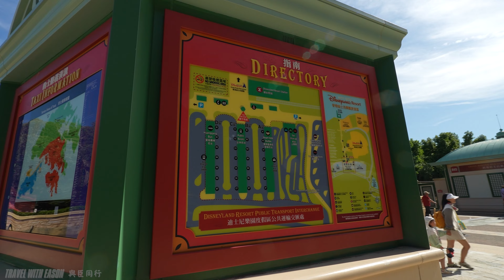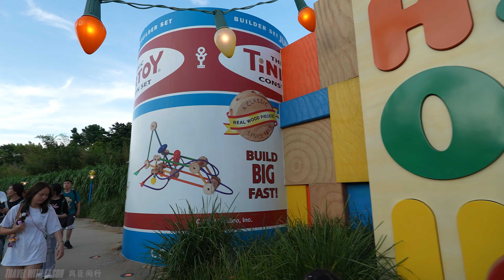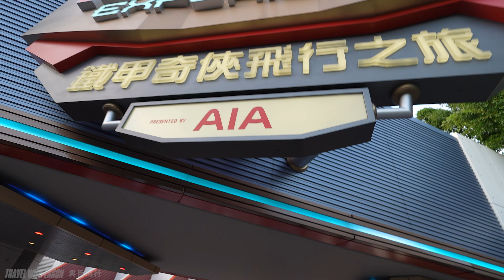Hong Kong Walking Tour 4K - Lantau Island - Hong Kong Disneyland 🏰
Welcome to the enchanting world of Hong Kong Disneyland! Nestled in the heart of Lantau Island, this magical theme park is a captivating destination that combines the wonder of classic Disney stories with the vibrancy of Hong Kong. As you join me on this virtual journey through the park, prepare to be transported to a realm of fantasy, adventure, and pure joy.

🏰 Immersive Storytelling:
At Hong Kong Disneyland, the magic begins the moment you step through the gates. The park is divided into seven distinct lands, each with its own unique theme and attractions. From the fairytale charm of Fantasyland to the thrilling adventures of Tomorrowland, every corner of this park tells a story. The attention to detail is impeccable, ensuring that you're not just visiting a theme park, but stepping into a living, breathing world of imagination.

🎢 Unforgettable Rides:
Get ready for an adrenaline rush like no other! Hong Kong Disneyland boasts a fantastic array of rides and attractions that cater to all ages and tastes. Whether you're soaring through the skies on the iconic Hyperspace Mountain, embarking on a swashbuckling adventure with Captain Jack Sparrow at Pirates of the Caribbean, or joining your favorite characters on a musical journey at It's a Small World, the rides here are designed to create lasting memories.

🌟 Meet the Beloved Characters:
One of the highlights of any visit to a Disney park is the chance to meet beloved characters from your favorite movies. From classic princesses like Cinderella and Snow White to iconic superheroes like Iron Man and Spider-Man, Hong Kong Disneyland brings these characters to life. Keep an eye out for unexpected encounters around the park - you never know who you might run into!

🎵 Spectacular Entertainment:
The magic of Disney extends beyond the attractions. Hong Kong Disneyland offers a spectacular lineup of live shows and entertainment. Be mesmerized by the colorful and energetic Mickey and the Wondrous Book, witness the dazzling nighttime extravaganza of "Disney in the Stars" fireworks, or enjoy the engaging performances at the Storybook Theater. There's always something happening to keep the excitement alive.

🛍️ Shopping and Dining:
Indulge your inner Disney fan with unique merchandise available at the various shops throughout the park. From charming souvenirs to collectibles, there's something for everyone. And when hunger strikes, you're in for a treat! The dining options at Hong Kong Disneyland range from delicious international cuisine to delightful Disney-themed snacks, ensuring that your taste buds are as delighted as your imagination.

🎉 Seasonal Magic:
The magic of Hong Kong Disneyland changes with the seasons, making every visit a fresh and exciting experience. From the spooktacular fun of Halloween to the dazzling lights and festive cheer of Christmas, the park's seasonal events are not to be missed. Keep an eye on the calendar for special celebrations that add an extra layer of enchantment to your visit.

🏨 Stay and Play:
Make the most of your time at Hong Kong Disneyland by staying at one of the enchanting resort hotels. Immerse yourself in the Disney experience 24/7, enjoy exclusive perks like early park entry, and relax in luxurious accommodations designed with the whole family in mind. It's the perfect way to extend the magic beyond the park's operating hours.

So, whether you're a lifelong Disney enthusiast, a thrill-seeker, or simply looking for a day of enchantment, Hong Kong Disneyland has it all. Join me on this virtual walk through the park, and let's discover the wonder and joy that make this destination truly special.

📍Subscribe to Travel with Eason 與臣同行 for more virtual tours around the world. [Subscribe] Thank you for watching Travel with Eason 與臣同行, where you can find walking tours in Hong Kong and the world in 4K Ultra HD.

00:00 Introduction
00:58 Car Park to Disneyland Enterance
08:45 Disneyland Enterance
13:51 Disneyland Castle
15:38 Adventureland
18:19 Grizzly Gulch
22:38 Mystic Point
24:49 Toy Story